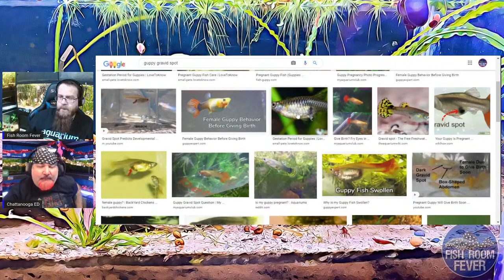SATURDAY NIGHT FEVER (LIVESTREAM)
Amazon Wishlist

By mail: Fish Room Fever
Powell, TN, 37849